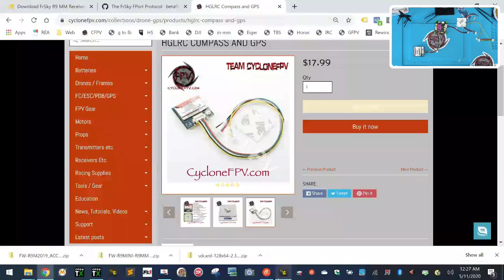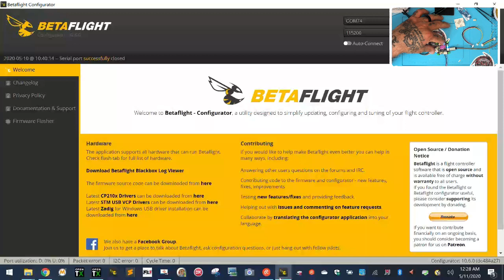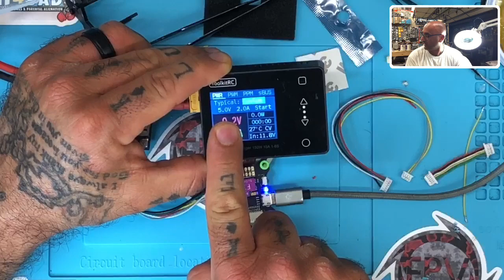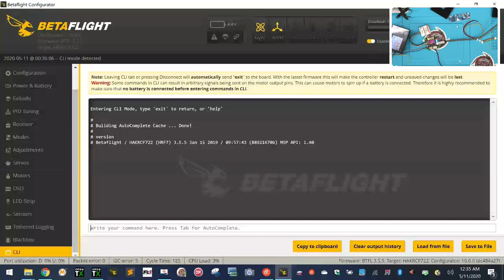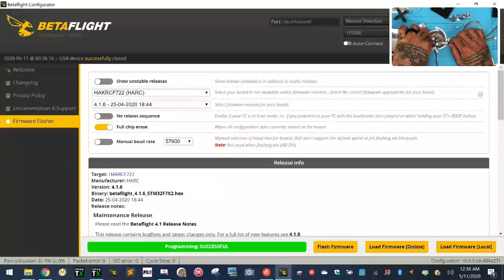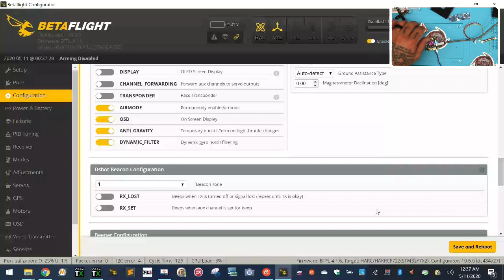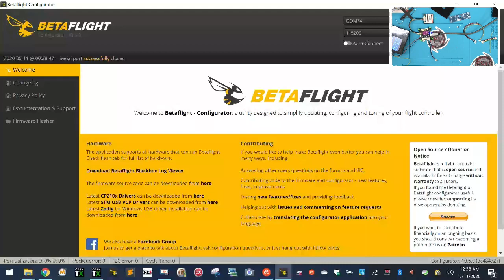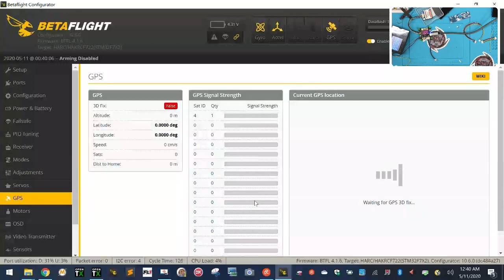HGLRC GPS and Compass Setup on HAKRC F722 FCfrom Cyclone FPV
Sincerely,

Tarek Maalouf
“RitalinFPV”
Work Mule
CycloneFPV.com